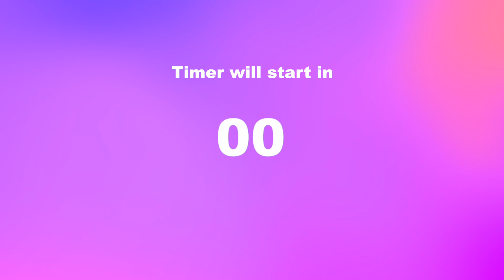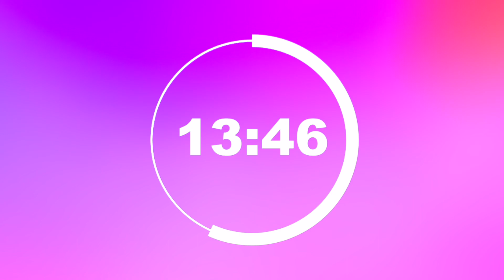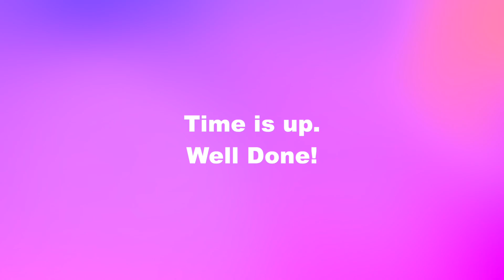25 Minutes Timer ✦ No Music with Bell Ring ✦ Deep Focus ✦ 25 Minutes Countdown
Welcome to your new favorite productivity tool - a 25-Minute Ultimate Productivity Countdown Timer! Designed with your focus and efficiency in mind, this video is the perfect companion for tackling any task, big or small. Whether you're diving into a deep work session, practicing the Pomodoro Technique, or simply need a little help keeping track of time, this timer is here to help you stay on track and achieve more.

🕒 Why 25 Minutes?
25 minutes is the sweet spot for many productivity enthusiasts, offering just the right amount of time to stay deeply focused without burning out. It's perfect for short sprints of work followed by a brief break, helping you maintain high levels of productivity throughout your day.

🌟 Features:
• Crisp, clear countdown display that's easy on the eyes.
• Gentle, non-intrusive sound alerts to start and end your session.
• A visually relaxing background to minimize distractions and enhance focus.
• Suitable for studying, writing, coding, designing, and any task requiring concentration.

🚀 How to Use This Timer:
• Set your task goal.
• Press play and start working.
• Work until the timer ends, then take a short break (5 minutes is ideal).
• Repeat for as many cycles as you need.
💡 Tip: Use this timer alongside your to-do list or project management tool for maximum productivity and efficiency.

📚 Great for:
• Students
• Professionals
• Creatives
• Anyone looking to improve their time management and productivity skills.

Your support helps us create more tools to help you succeed.

Ready, set, focus! 🚀